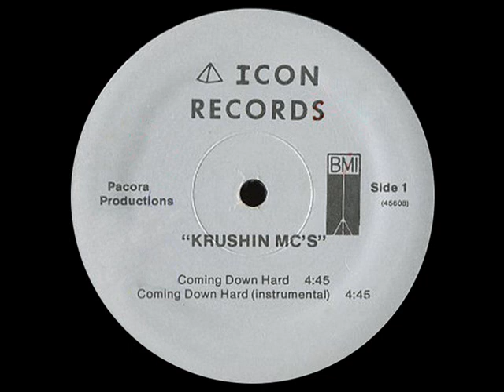Krushin MC's - Coming Down Hard (Icon Records-1987)